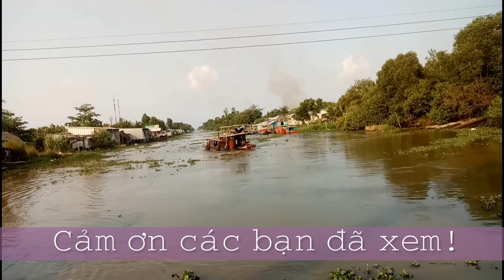Đầu kéo Hino 8 kéo gỗ quá dữ/Hino 8 tractor pulls wood too hard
Tài công kéo gỗ ra Ụ để đóng ghe biển nhìn thật khủng